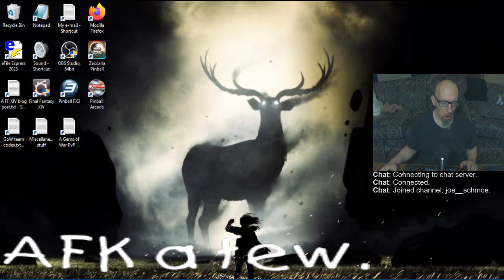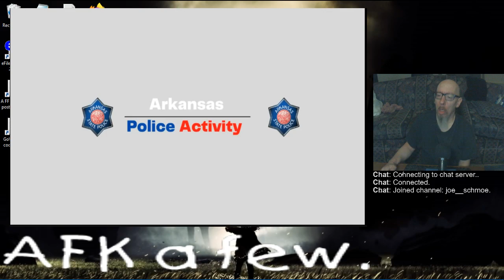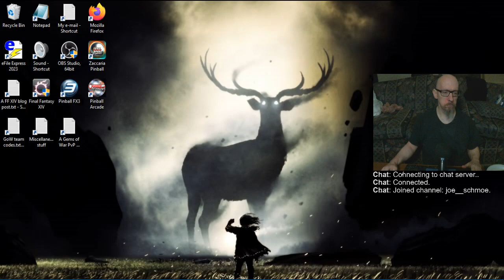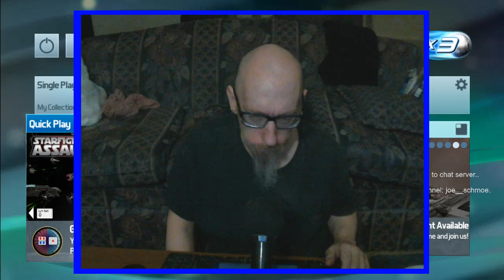Joe's (screwy) Pinball Stream, 8/15/2024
0:00 - Calling in (lat injury), and other odds & ends
5:19 - Eatin' healthy again, and fumbling with Pinball FX3 (server issues)
26:33 - Pinball Arcade
1:31:42 - Safecracker
2:36:43 - Back to Pinball FX3
3:41:57 - Callin' it a stream :[